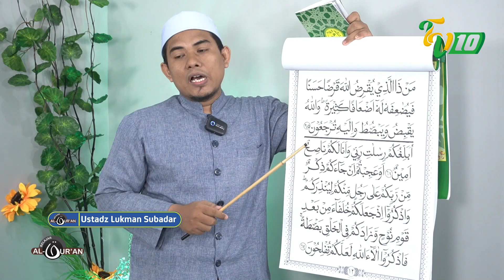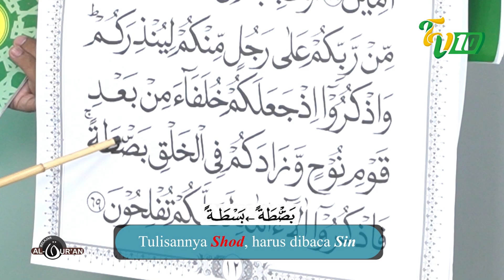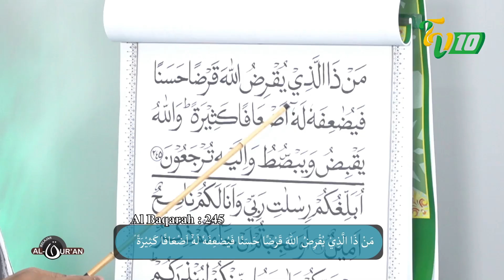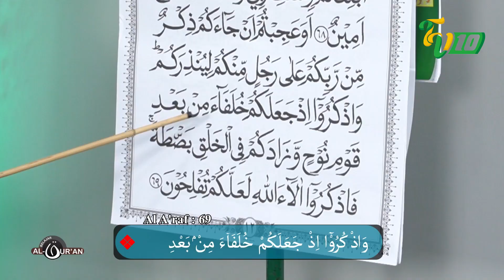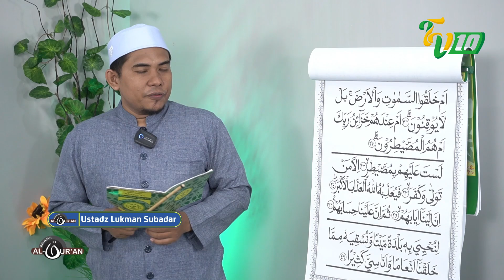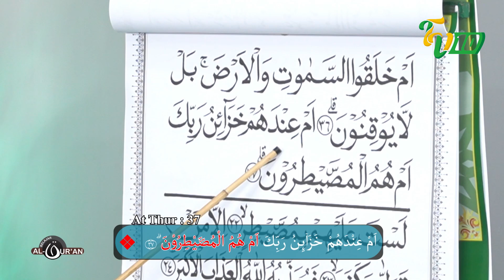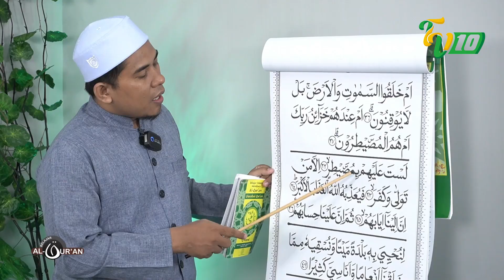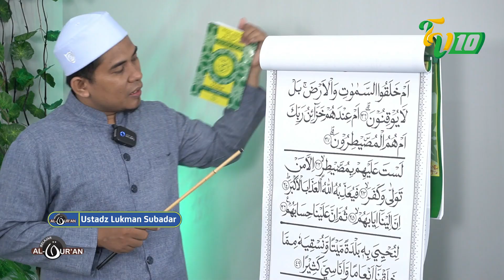🔴BACAAN GHORIB || BELAJAR QURAN EPS 7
BELAJAR AL QURAN adalah Progam TV10 tentang cara membaca Al Quran yang baik dan benar. Bersama Ustad Luqman